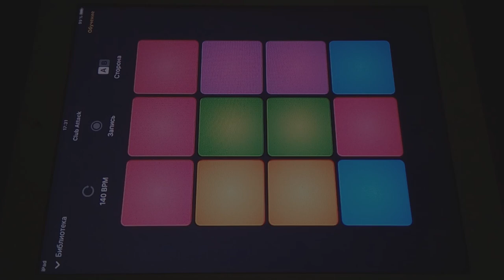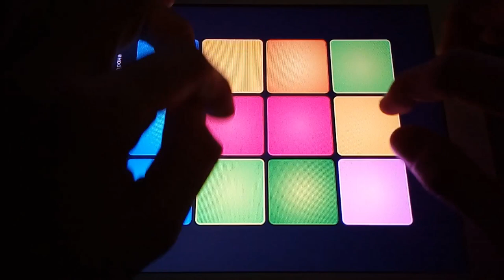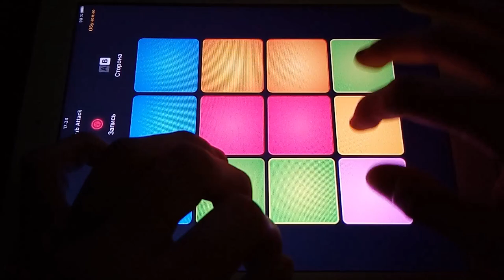Сlub Attack - DPM